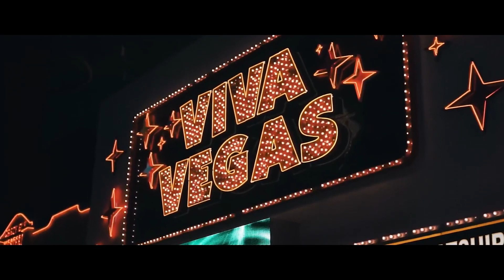The best Ugandan Hit songs of this Month 30 April 2023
Top 30 Ugandan Music videos Of 2023

Kataleya & Kandle Ft.  Fik Fameica - POSE
Spice Diana - Simple man
Zulitums - Bulamu
Gwokya Nga Omuliro(OFFICIAL VIDEO) by  Lydia Jazmine
MONEY BY KING SAHA(OFFICIAL VIDEO)
Tetunazina Karole Kasita & Gravity Omutujju Official 4K video
Alien skin - Twayiseko Dda (Official Music Video )
Winnie Nwagi, Vyper Ranking - Take It Slow (Official Music Video)
Bentiboys Africa - Wana Wankya Official Video
CHAI WENJAYE BY OMUTUME PLANET (OFFICIAL VIDEO)
KITOOKE KYAGONJA B2C ENT
Pallaso - BINYUMA
DID I DIE RMX (Lyric Video) - HatimAndDokey ft Sheebah, Vampino, Feffe Bussi & D’mario
CRYSTO PANDA - EMPELE
My Guy!   Bigtril ft Fik Fameica
Kataleya And Kandle - ONSANZE NDABA (Official Video 4K) New Ugandan Music
Nkuwe - Kin Bella & Eddy Kenzo[Official 4K Video]
BINENE OFFICIAL AUDIO BY NTAATE
Spice Diana - Baligeya (Official Music Video)
Nkujjukira - Sheebah (Official Music Video)
Nalongo 💚 - David Lutalo (Official Music Video)
An-Known X RickMan - Cinderella (Official lyrics Video)
IRENE NAMATOVU & GEOFFREY LUTAAYA NANDIBADDE BWOMU OFFICIAL 4K VIDEO
Nyiga Wano [Official Video] 4K - Carol Nantongo 2023
Joshua Baraka - NANA (Official Music Video)
Zex Bilangilangi - Ntya (Official Video) ft. Winnie Nwagi
Bailando - Vinka
Vinka - Bailando music video
Spice Diana - Simple man Official Video
Labisa by Bobi Wine 2023

 Ugandan latest music 2023
New Ugandan Music 2023
Trending songs in Uganda 2023

Latest Ugandan Music 2023 Ug non stop mix January 2023 (Top New Ugandan Music hits)
Best Ugandan hits of 2023
Top 10 Uganda  hit songs of 2023
New Music uganda

ingnore this
Nalumansi (2023 Version) by Bobi Wine
Tonzijukiza Lock Down Alien Skin
Shabada Ava Peace, Mudra
NkuweKin Bella, Eddy Kenzo
Abantu Bazibu Ricardo Omuto
Kuna Kuna Dias Lay
Did I Die (remix) Hatim, Dokey, Sheebah, Feffe Bussi, Vampiono, D Mario
Money King Saha
Nalongo David Lutalo
Tetunazina Karole Kasita, Gravity Omutujju
Nyiga Wano Carol Nantongo
Mbuzako Liam Voice Ft An Known Audio Li Snuk And Victor Ruz
Take It Slow Vyper Ranking Ft Winnie Nwagi
Nkujjukira Sheebah
Pose Kataleya, Kandle, Fik Fameica
Cinderella Rickman Manrick, An Known
Holy David Lutalo, Juma Mulokole
Kika Buka Sheebah
Twayiseko Dda Alien Skin
Binyuma Pallaso
Kitooke Kyagonja B2C
Sam Wange Sheebah, Daddy Andre
My Guy Fik Fameica, Bigtril
Mistake Nandor Love, Grenade Official
Bombastic Eddy Kenzo
My Boo Ray G, Ziza Bafana
Empele Crysto Panda
Dura Tura Raggamix Daddy Yankee Ft Enock Pro
Fly Away EeZzy
Nfa Victor Ruz
Engrid David Lutalo
Teo Chris Evans, Sasha Brighton
Wrestler Haffy Beibe, Liam Voice
Bega Bega (remix) Pallaso Ft. Dr Jose Chameleone
Onsanze Ndaba Kataleya And Kandle
Nabikoowa Juliana Kanyomozi
Mitwe Alien Skin, Dax Kartel
Parte Yani Ruyonga Ft. Zex Bilangilangi And Wonder Jr
Oli Busy Alien Skin, Mickey Seems2funny
Njagala Gwe Geosteady
Muwomya Sheebah Karungi And King Saha
Gumizaawo Lil Pazo, Alien Skin, Maualana, Reign, Challenger Pro
Balo Balo Mudra D Viral
Gwokya Nga Omuliro Lydia Jazmine
Labisa   by  Bobi Wine , Nubian li , Feffe Bussi , Zex Bilangilangi , Sizza Man Official Video
Labisa   by  Bobi Wine , Nubian li , Feffe Bussi , Zex Bilangilangi , Sizza Man Official lyrics video
I do by Jose chameleon
Labisa lyrics video by  Bobi Wine , Nubian li , Feffe Bussi , Zex Bilangilangi , Sizza Man
Nkufeelinga Ykee Benda And Chembazz
We Made It Daddy Andre, Bruce Melody